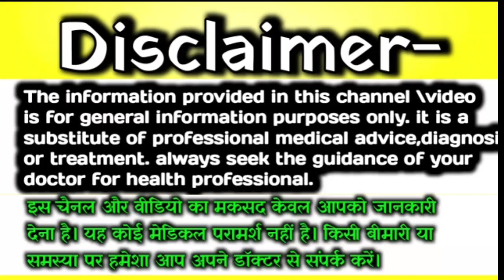इन लक्षणों में से एक भी है तो लड़का ही है पक्की बात| Baby Boy Symptoms During pregnancy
दादी मां के बताए हुए लड़का होने के खास लक्षण जो ज्यादा सही निकलते  है?Ladka Hone Ke Lakshan

सबसे पहले दिखते हैं सर से लेकर पांव तक यह लक्षण लड़का होने पर| Ladka Hone Ke Lakshan

इन लक्षणों में एक भी है तो समझ लो लड़का ही होगा?Baby Boy Symptoms During pregnancy

Disclaimer_👇

Beta beti Mein bhedbhav Na Karen 🙏🙏🙏

डिस्क्लेमर-

 इस वीडियो में दी गई जानकारी  मेरे personal experience के आधार पर दी गई है। हमारा उद्देश्य बेटा या बेटी में भेदभाव करना बिल्कुल भी नहीं है। इस चैनल का gender prediction करना बिल्कुल भी नहीं है। कृपया आप बेटी या बेटा में भेदभाव ना करें ।इस वीडियो को गलत तरीके से बिल्कुल भी ना देखें।